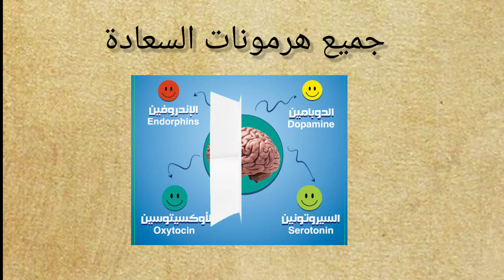ألسيروتونين serotonin كريتف+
مصادر الحلقه...

السلام عليك ورحمه الله وبركاته.           1
جايب ليكم حلقه جديده من برنامج
كريتف +
مقولتليش عن رأيك في الباك جراوند الجديده
صارف و مكلف 😂
جاي اكلمكم انهرده عن السيرتونين
وللي ميعرفش ايه هوا السيرتونين
فهوا يا صديقي اكتر حجه بتحبها
الا وهوا هرمون السعاده
طبعاً كل الناس عوزه تزود هرمون السعاده.
كل الناس بتحب  السعاده
بس تعالا الاول نعرف هرمون السعاد
بيتكون من أيه وبيجي امته و ليه
اول حجه هرمون السعاده اللي هوا
السيرتونين
السيرتونين يا صديقي                    2
أحد أهم النواقل العصبية الكيميائية التي تستخدمها خلايا الدماغ
يعني الكلام ده !
اقولق ..
اول حجه هرمون السعاده
بيساعد في صحه و سلامه العقل
بحيث انه لما بيكون في المستوى الطبيعي
بيخليك سعيد نفسياً وعطفيا كمان
و بيخلي الانسان طبيعي و هادء و كمان مستقر
طبعاً انتا جاي ف دماغك دلوقتي طب حلو ده نزوده ازاي
حبب اقولق ان ده ليه جانب حلو و جانب وحش
الجانب الحلو ان هرمون السعاده. بيزيد بطرق كتير                                                           3
زي مثلا انك تاكل بيض او سمك او سلمون و.    اناناس وعين الجمل. و حجات تانيه كتير
كمان ده تخيل ان ليه كمان علاج تخيل هرمون السعاده معمله علاج يا بسيوني
يعني بعد كده لما تدخل صيدليا مش هتقله عاوز علاج السكر او الضغط لا
دنتا  هتدخل تقوله عاوز انبصت
طايب ده كده اجانب المشرق طايب و المظليه ؟
حبب اقولق ان الجانب المظلم في هرمون
 السعاده  هرمون السعاده لما بيعد الدوره بتعته
في الجسم ممكن يسبب القيء او الغثيان و احيانٱ جفاف الفم و الارق وعصبية ومشاكل جنسيا كمان
 السعده شئ جميل و الحياه مستحيله منغير لحظاة سعيده
وممكن السعده دي تكون ف حد من العيلا.
او حته حد من الاصدقاء                  4
وي خلي بالك يا بسوني  الحياة ليست الا فتره قصيره عشها بكل مقايس الجمال حته في اشد لحظاتك حزن
 دور على الحاجه اللي بتحبها و اعملها
 الحياه مش هتتعاش غير مره وحده بس
وكما قال الشاعر تامر حسني متكلش الجبنه البيضاه لو كان نفسك في البلبيف وصرف كل اللي ف جيبك دلع نفسك عيش صريف
ف النهاية يا بسويني
كان معكم
 (كريتف + )